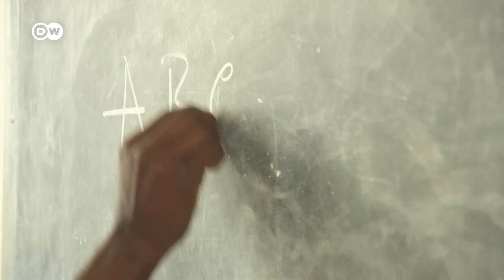وثائقي | موزمبيق - مخزون هائل من الغاز الطبيعي تحت تهديد الإرهاب | وثائقية دي دبليو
يمكن لموزمبيق أن تكون واحدة من أكبر موردي الطاقة في العالم. فقد تم العثور على مخزون هائل من الغاز الطبيعي قبالة الساحل شمالي البلاد. لكنه لا يُستخرج بسبب سيطرة إرهابيين على المنطقة يستخدمون أساليب عنف وحشية.

عندما اكتشفت حقول ضخمة للغاز الطبيعي قبالة سواحل موزمبيق سرعان ما تهافت عليها مستثمرون غربيون. حتى أن شركة الطاقة الفرنسية توتال إنيرجيز حصلت على تراخيص مغرية. في عام 2019، تقرر استثمار ما مجموعه 20 مليار دولار أمريكي حتى عام 2024. ومن المفترض أن يبدأ استخراج الغاز هناك عام 2024.
لكن مجموعة شركات الطاقة الفرنسية توتال إنيرجيز أوقفت عملها في المشروع العملاق الذي تبلغ تكلفته المليارات وسحبت جميع موظفيها. فالإرهابيون الجهاديون يسيطرون على أجزاء كبيرة من مقاطعة كابو الشمالية منذ عام 2021.  وهم جماعة تطلق على نفسها أهل السنة والجماعة، تيمناً بالسنة كأكبر طوائف الإسلام. وبسبب إرهابهم فر أكثر من مليون شخص من البلاد.
موزمبيق أبرمت اتفاقًا مع رواندا العام الماضي لحماية منشآت الغاز الطبيعي لشركة توتال إنيرجيز والقرى المحيطة بها. وقام ألفا جندي رواندي بتهدئة الوضع في المنطقة. إنها خارج عاصمة المقاطعة بيمبا المنطقة الوحيدة الآمنة في شمال موزمبيق.
وليس من الواضح متي وما إذا كان سيتم استئناف المشروع مجددا.

ـــــ
ـــــ
 دعوة للحوار لدى دي دبليو: